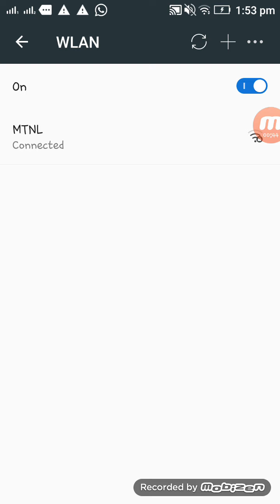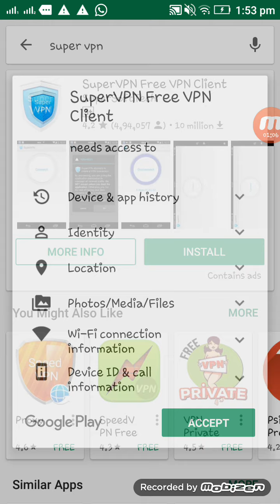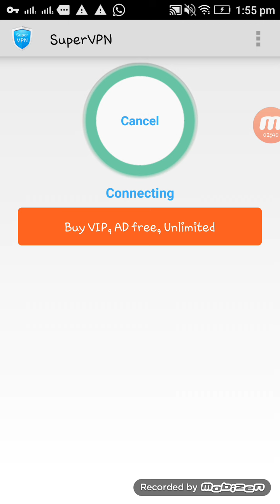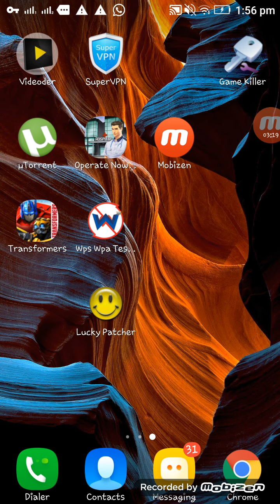How To Fix Connection Error Of OPERATE NOW HOSPITAL